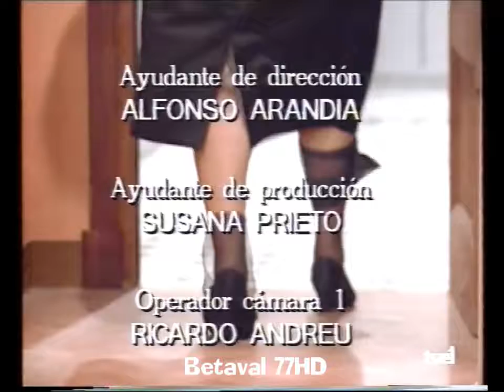TALLER MECÁNICO 4 adivina quién viene a merendar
Taller mecánico fue una serie de televisión de 20 episodios, emitida entre el 18 de septiembre de 1991 y el 11 de marzo de 1992 por Televisión Española. Se encuadra en el género de las comedias de situación.
La serie narra la vida cotidiana y las desventuras de una familia de clase media, formada por los padres (interpretados por Antonio Ozores y María Silva), dos hijos y la criada (Florinda Chico). Su vida gira en torno al negocio familiar: Taller Mecánico S.A., de reparación de automóviles y motos.
Antonio Ozores obtuvo un premio TP de Oro por su interpretación del protagonista de la serie.
La serie llegó a alcanzar los 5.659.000 espectadores y un 35,2% de cuota de pantalla.

Reparto:
Antonio Ozores, María Silva, Florinda Chico, Juan Carlos Martín,
Antonio Carrasco, Leticia Sabater.